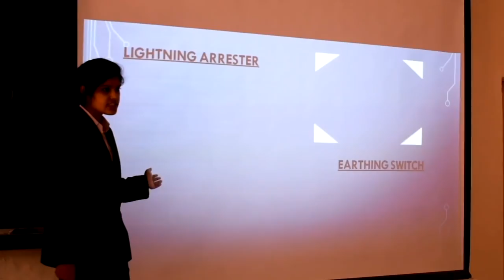Techspardha 18 Aftermovie | NIT Kurukshetra | NIT'S Tilted Tripod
The most-awaited After Movie is here!

Edward Teller once said, “the science of today is the technology of tomorrow”.

Lets reminisce all the fun we had,
the contests we won and lost,
the knowledge we gained
and the memories we made.

Techspardha is the annual Techno-Managerial fest of NIT Kurukshetra with the aim of promoting scientific curiosity and competition among its students.